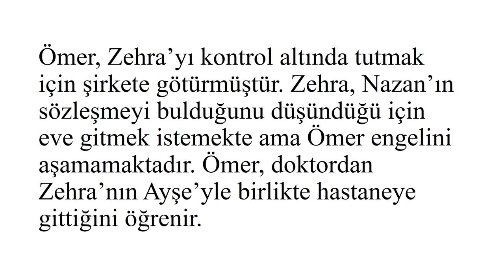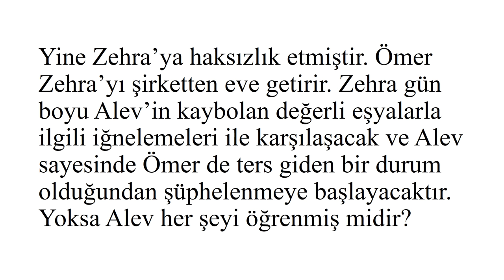Adını Sen Koy 34 Bölüm Özeti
Adını Sen Koy 34.Bölüm Özeti - 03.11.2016 - Baydizi.com
Adını Sen Koy dizisi ile ilgili herşey sitemizde:

Oyuncular: (Ömer) Erkan Meriç, (Zehra) Hazal Subaşı, (Alev) Ezgi Baram, (Ayşe) Elif Sultan Taş, (Mehtap) Gözde Gürkan, (Müzeyyen) Fatma Karanfil, (Salim) Ali Çoban, (Sevim) Nur Saçbüker, (Nihat) Aykut İğdeli, (Ökkeş) Atilla Pakdemir, (Yener) Musab Ekici, (Leyla) Berna Üçkaleler, (Demir) Umut Aksoy, (Yasemin) Yaprak Durmaz, (Koray) Erman Aksoy, (Hediye) Derya Kurtuluş, (Nazan) Hande Özdemir, (Asya) Hazel Minel Aynalı

Dizinin Konusu: “Aşık ruh karanlık ve soğuk iklimde yaşar. Isı da ışık da hep bir adım ötede, sevdiğinin ellerindedir. Aşk birbirlerine doğru sürüklenen iki kalbin bir türlü birleşememesi, yaklaşmaya çalışırken uzağa, hep uzağa düşmesidir…”

Karakterleri gece ile gündüz kadar farklı, dünyaları siyahla beyaz kadar ayrı iki gencin ÖMER ve ZEHRA’nın hikâyesi de imkânsız bir iklimde yeşerecektir. Gösterdikleri büyük dirence ve tüm olmazlara rağmen…

Üniversiteyi bitirdikten sonra aile şirketinin başına geçerek hızla ilerleyen ve kısa sürede holding sahibi olan Ömer’in, bu yükselişinin karakterini de etkiliyor. Bu değişim, Ömer’in, hayatı başarıya endeksli bir güç oyunu olarak görmesine ve dünyayı maddi düzeyde algılamasına sebep oluyor. Artık duygulara ve kadınlara yer olmayan hayatında annesinin, babasını ve kendilerini başka bir erkek için terk etmiş olması, Ömer’in kadınlarla ilişkisinin de belirleyicisi oluyor. Masumiyetin ve saflığın temsilcisi olarak gördüğü Ayşe dışında bütün kadınların çıkarcı, güvenilmez hatta tehlikeli olduğunu düşünüyor.
Ayşe ise abisinin yok saydığı kalbinin biri için heyecanla atmasını, abisinin aşık olmasını, evlenip kendisi gibi mutlu bir yuva kurmasını istemekte, bunun için çırpınmaktadır. Genç yaşında aşık olduğu Nihat’la evlenen Ayşe, kocasını deliler gibi sevmekte ve yaşadığı mutluluğu abisinin de yaşamasını istemektedir. Günlerinin sayılı olduğunu bilmeyen Ayşe için Ömer’in evliliği en önemli mesele haline gelmiştir.